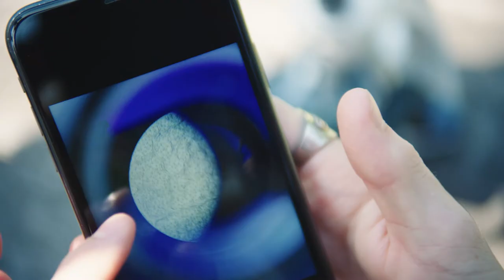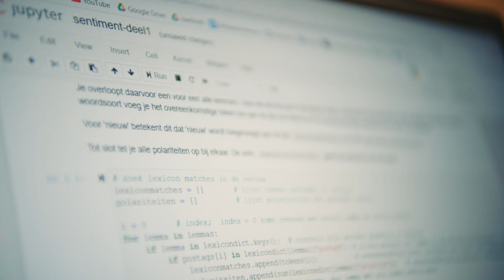AI Op School: een overzicht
Artificiële intelligentie (AI) komt volop aan bod in de media. Populaire thema’s zijn: chatbots, zelfrijdende auto’s, virtuele assistenten en het verlies aan jobs. AI-systemen dringen meer en meer onze wereld binnen.

AI Op School is een project dat ontstaan is uit de bekommernis dat leerlingen kunstmatige (KI) of artificiële intelligentie moeten kunnen begrijpen en het besef dat er een hiaat is in het curriculum van het secundair onderwijs om hieraan tegemoet te komen. We maken lesmateriaal voor het secundair onderwijs rond AI gelinkt aan de eindtermen en de bestaande leerplandoelen.